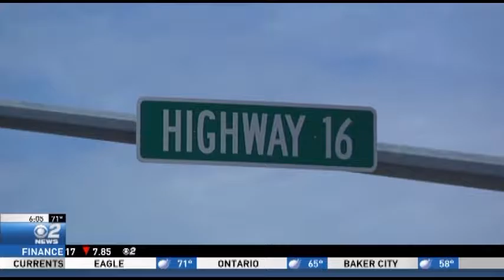Farewell to Emmett Canine Officer Roscoe